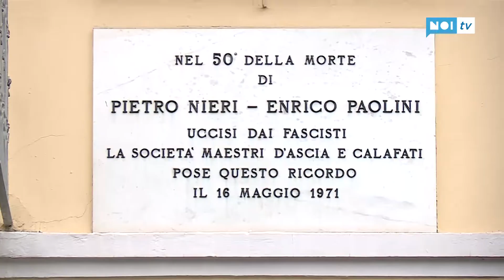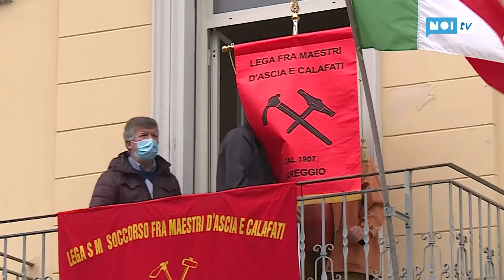Anche Giani al centenario di Nieri e Paolini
Celebrazioni in forma ridotta per il centenario dell'uccisione dei due giovani per mano dei fascisti, con il programma completo rimandato al 2022. A Viareggio è intervenuto anche il presidente Giani